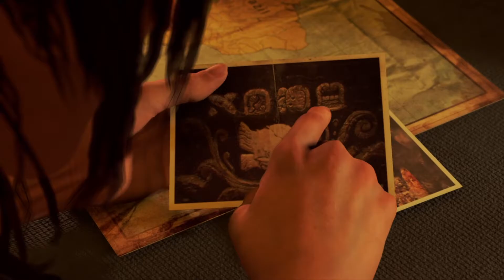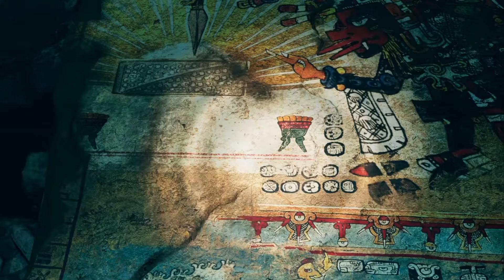Hands on su Shadow of the Tomb Raider - RichiSignDue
●In questo video, ho giocato per la prima volta a Shadow of The Tomb Raider in compagnia di Carlo!